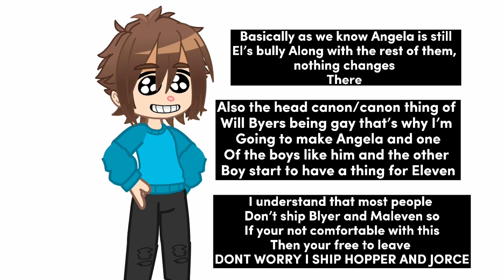El’s bullies react